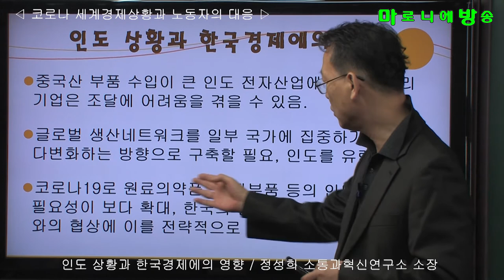[소통과혁신] 코로나19 인도 상황과 한국경제에의 영향 / 코로나 세계경제상황과 노동자의 대응 -정성희 소통과혁신연구소 소장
중국산 부품 수입이 큰 인도 전자산업에 진출한 우리 기업은 조달에 어려움을 겪을 수 있음.

글로벌 생산네트워크를 일부 국가에 집중하기보다는 다변화하는 방향으로 구축할 필요, 인도를 유력한 대안

코로나19로 원료의약품, 전자부품 등의 인도 내 제조 필요성이 보다 확대, 한국의 인도 투자기업은 인도정부와의 협상에 이를 전략적으로 활용